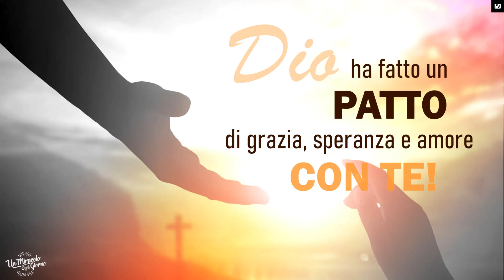Hai bisogno di perdonare Dio?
Ti sei mai fatto/a queste domande riguardo a Dio?
"Sente le mie preghiere? Perché lascia che la sventura colpisca la mia famiglia? Perché non mi dà questo lavoro? Perché non sono ancora sposato/a? ecc.”
Dio è fondamentalmente buono e non cerca di manipolarti o di giocare con te... Allora perché a volte pensi così?
Se le tue circostanze sono avverse, non allontanarti da Dio oggi, ma cerca la dolcezza della sua presenza.